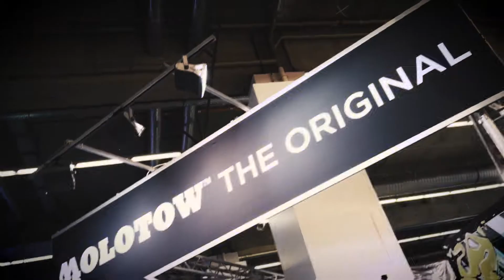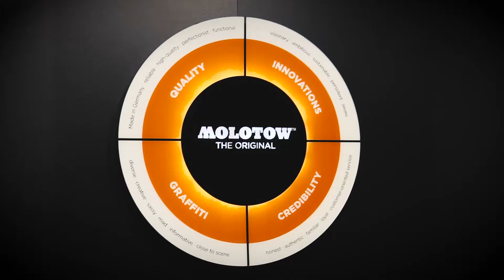Molotow - das Original auf der Paperworld 2018, Messe Frankfurt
Die Feuerstein GmbH hat auf der Paperworld ihre Eigenmarke MOLOTOW präsentiert. Zum Portfolio von MOLOTOW zählen unter anderem Auftragswerkzeuge für Spraydosen, Marker und Schreibgeräte für Graffiti-Künstler.